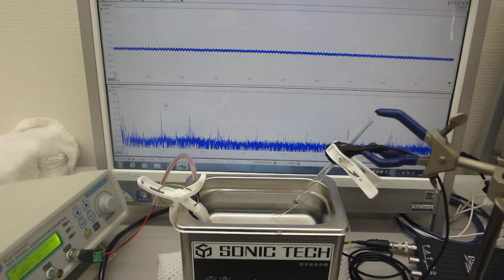超音波洗浄器（４２ｋＨｚ ３５Ｗ）のダイナミック制御実験